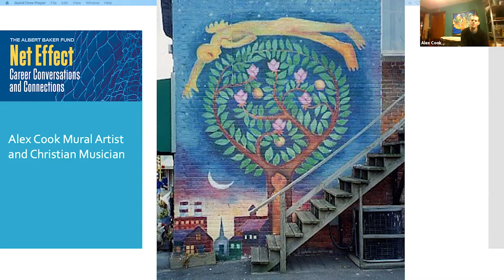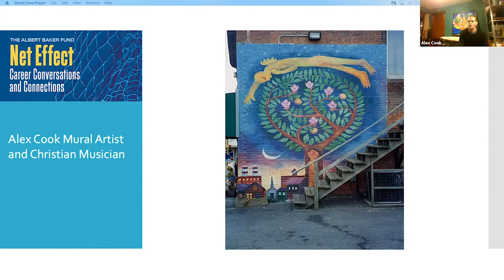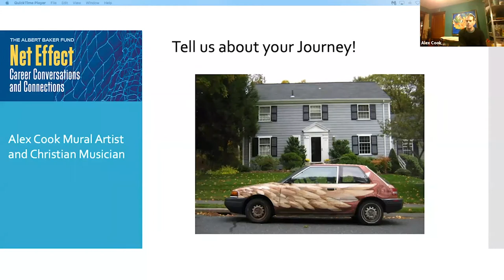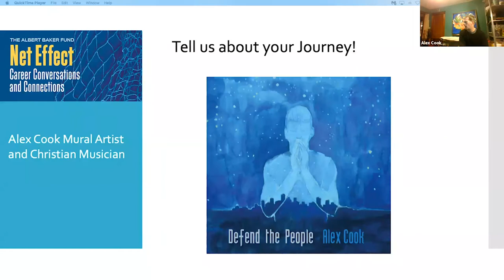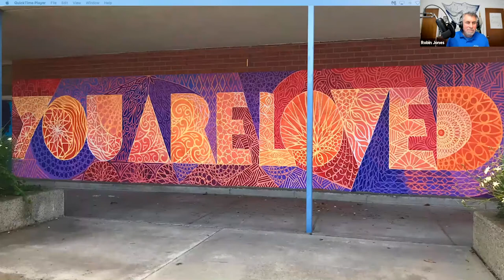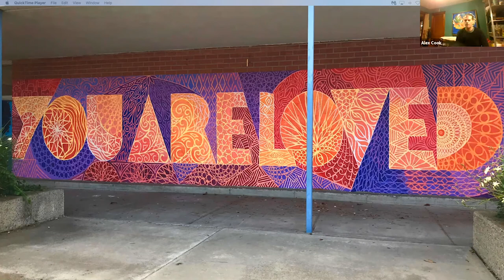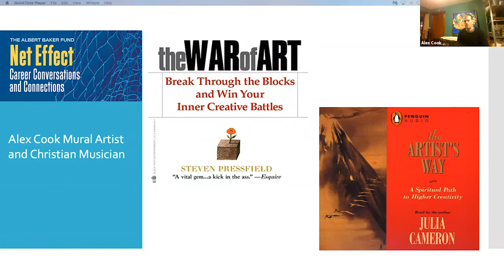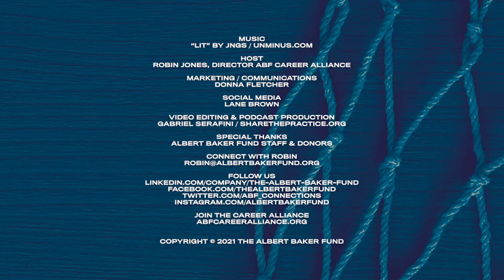Net Effect #36: Alex Cook, Muralist and Christian Musician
"Being less concerned about myself and being obedient to inspiration"

About Our Speaker:
Since 1997 Alex Cook has created over 200 murals in 20 states and 4 countries (USA, Kenya, Nigeria, Guatemala). Alex’s work focuses on community and spiritual themes expressed through nature imagery and storytelling. In 2004 Cook founded Art Builds Community, a mural painting program for teenagers in his hometown of Boston, MA. ABC hired teens during summers, teaching them the skills of mural painting and creating many murals in the neighborhoods.